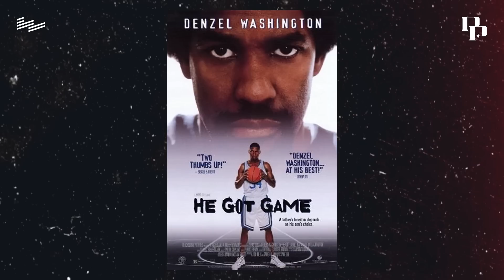Being a Clipper in Lakerland, PG’s Injury Comeback, and his Top 5 Role Player Teammates | EP 5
Paul George and his co-hosts Dallas Rutherford and Jackie Long discuss how Paul felt playing in his first game back from his severe leg injury. PG breaks down how players find their niche in the league and the best role players he’s teamed up with in his career.

Then PG talks about what it's like living in Los Angeles as a Clipper. And rates a young NBA player in our new segment; Rated PG. Finally, on Social Corner, PG shares his favorite AND1 players, if he’s a cat or dog person, and reveals a secret talent.

0:00 - Intro
4:37 - Revisiting PG’s Comeback from his Leg Injury
14:50 - The Value of Role Players and PG’s Starting 5 Role Players He’s Played With
23:45 - PG Shares What it’s like Being a Clipper in Lakerland
32:35 - Who Would Play PG in a Movie and PG’s Favorite Basketball Movie
52:29 - Rated PG: Jalen Duren
56:12 - Social Corner: And-1 Hoopers, Cats or Dogs, and Hidden Talents

for a FREE 1-year supply of immune-supporting Vitamin D AND 5 FREE travel packs with your first purchase.